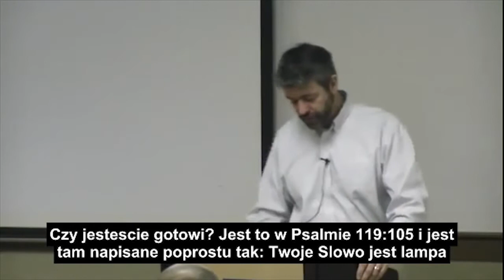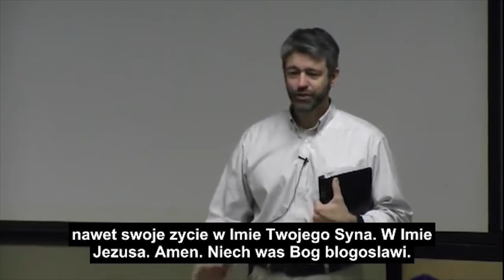Badz posluszny Bogu a On Cie Zbawi - Paul Washer (Polish)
Szkolka Niedzielna Video dla Dzieci. Paul washer naucza nas jak unikac zla na swiecie poprzez podporzadkowanie naszego zycia Slowu Bozemu.